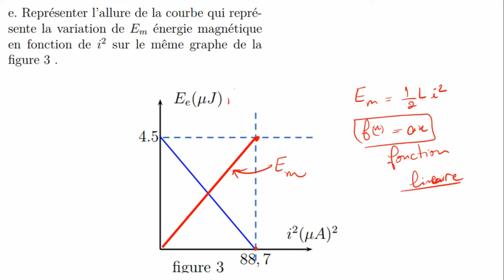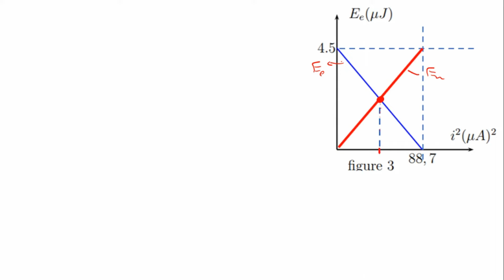RLC Libre - Exercice 06 - 2 Bac BIOF